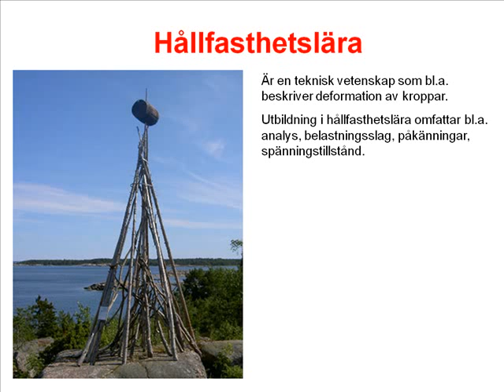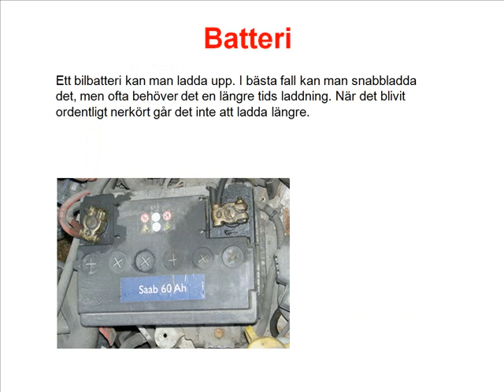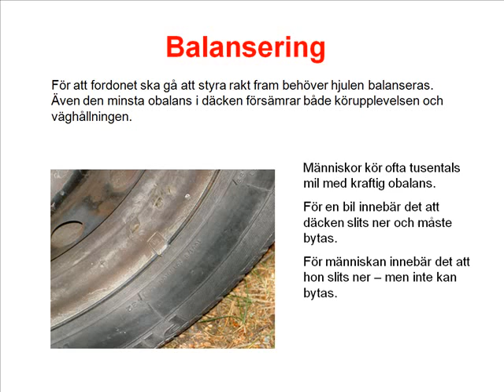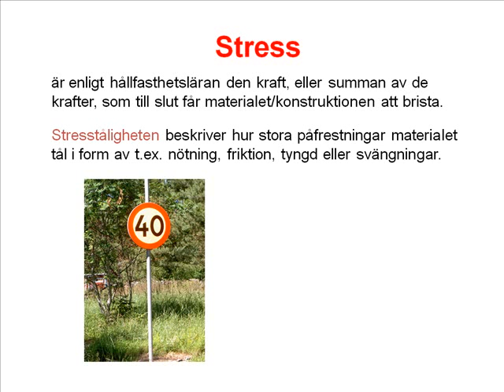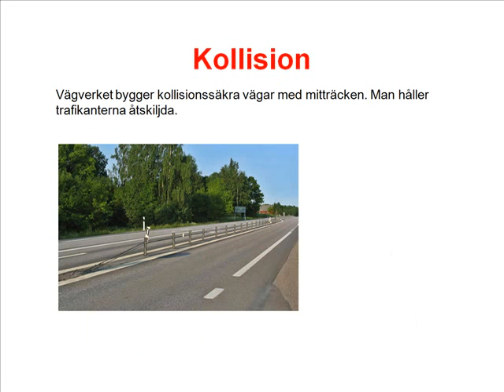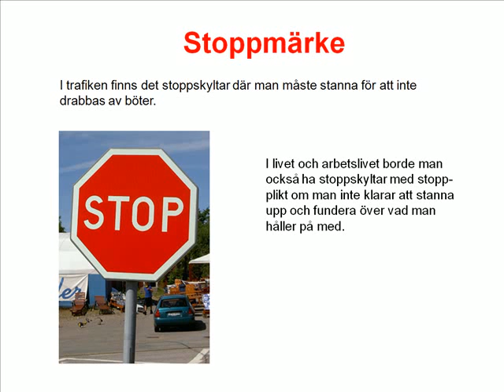Hållfasthetslära för människa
Bok och kurs i Hållfasthetslära för människa av Gunilla Brattberg. Lär om hur du kan bli långsiktigt hållbar och senarelägga ditt bäst-före-datum. Mer info på